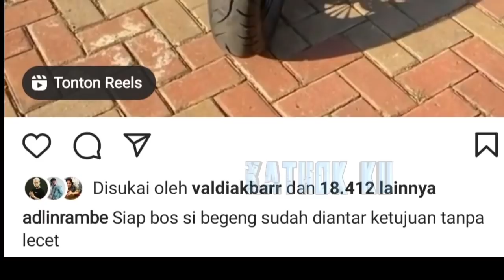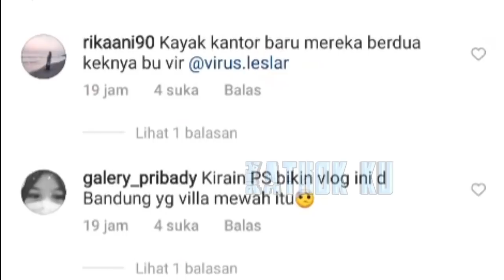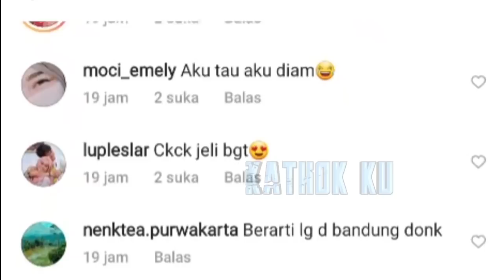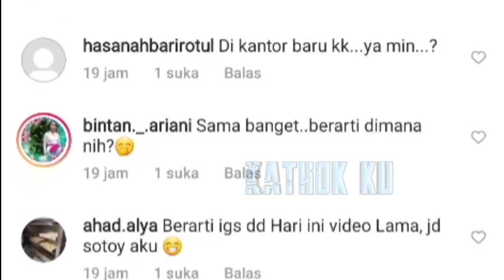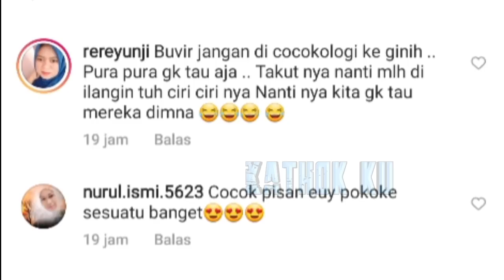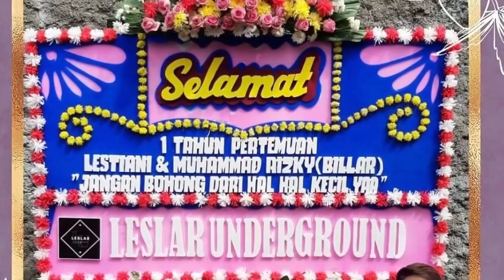Lesti Billar Udah PiNDAH ke KANTOR BARU❓LESLAR Udah SAH❓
Jangan Lupa: _
Thankz!!..